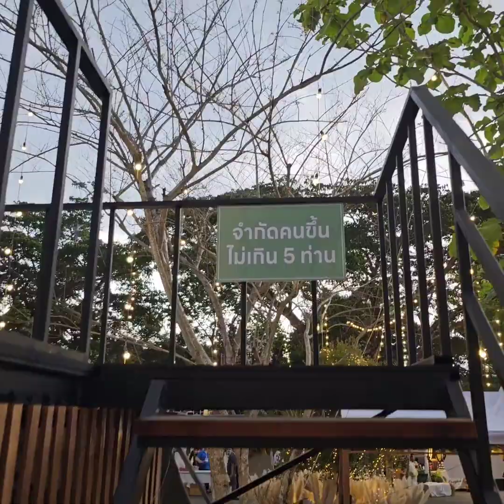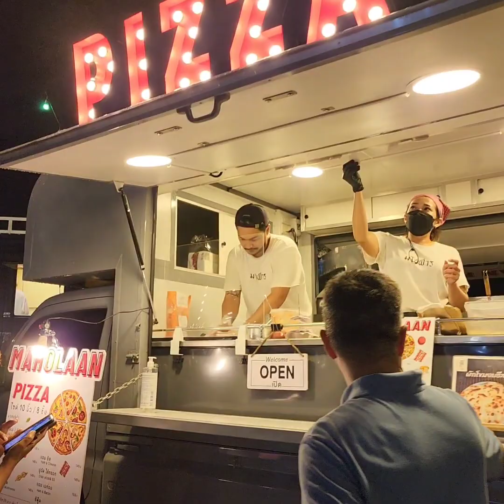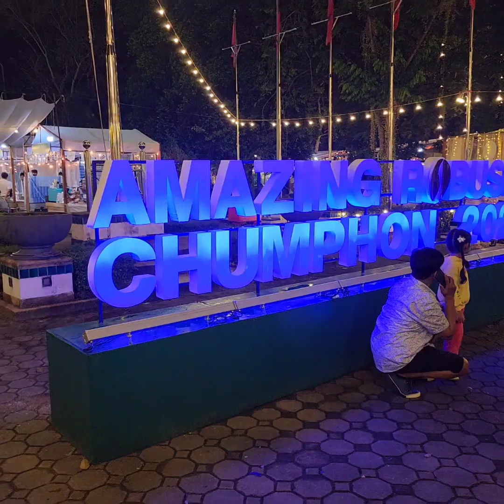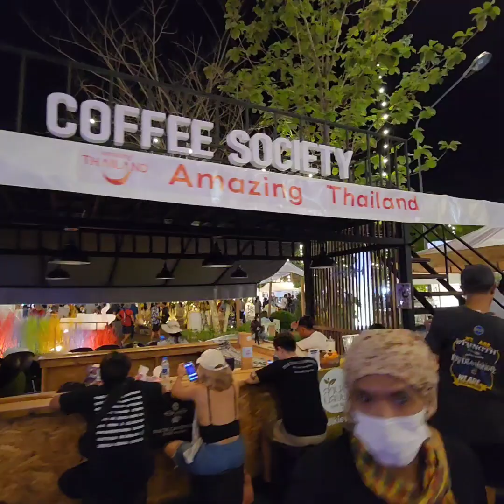นับหมื่นคนเที่ยวงาน อเมซิ่งโรบัสต้า@ชุมพรครั้งที่ 3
จุดเชื่อมโยงการท่องเที่ยวอำเภอเมืองชุมพรครับ

พระตำหนักกรมหลวงชุมพร เขาเจ้าเมือง หนองใหญ่ถ้ำสิงห์ วัดถ้ำช้างเผือก พรุกระจูด เขาถล่ม เขาสามแก้ว จุดชมวิวเขาหินลุ น้ำตกโตนลาด ตลาดน้ำหนองใหญ่ เรือกระด้งชุมพร สะพานชมกวาง โบสถ์ลอยฟ้า ปากหาด อุทยานหมู่เกาะชุมพร จุดชมวิวเขามัทรี ผาแดง เกาะกุลา เขาหราด เกาะมัตตะโพน เกาะมะพร้าว เกาะง่ามน้อยง่ามใหญ่ เกาะเสม็ด สำนักสงฆ์วัดร้าง พระใหญ่ โรงเจรักศีลธรรม ชุมชนปากน้ำเก่าร้อยปี เขาร้อยยอด เสร็จแล้วมาพัก

ซึ่งล้วนเป็นสถานที่ที่ท่องเที่ยวที่เที่ยวได้จริงและเป็นที่นิยมชื่นชอบของนักท่องเที่ยวจึงขอเชิญชวนมาเที่ยวกันครับ